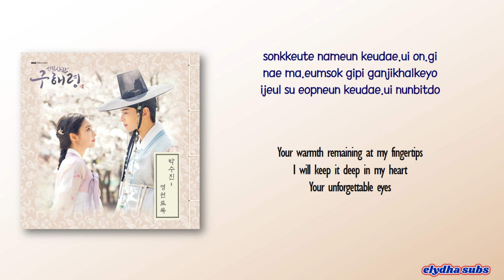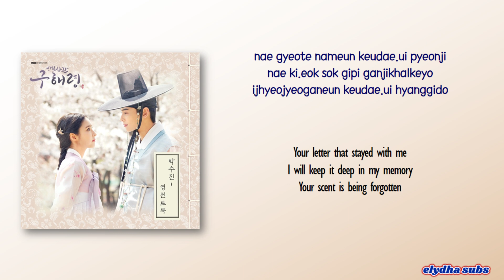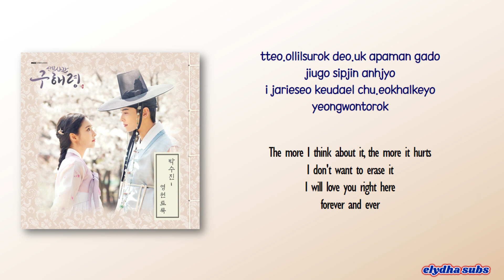Park Soo Jin (박수진) – 영원토록 (Forever) [Rookie Historian Goo Hae Ryung OST Part 5] [Rom|Eng Lyric]